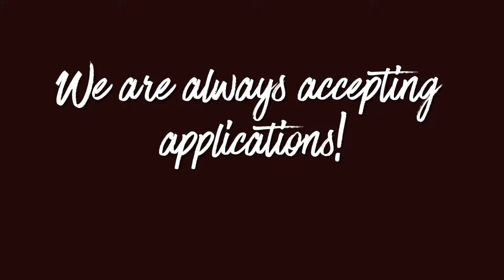DeBrand Fine Chocolates is hiring!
We hope to see you at an interview session! :]